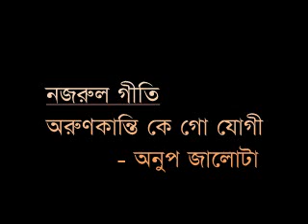অরুণকান্তি কে গো - অনুপ জালোটা